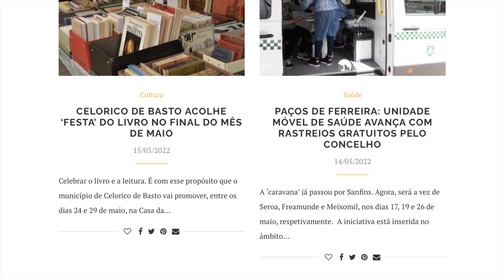16.º Aniversário da Vale do Sousa TV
A Vale do Sousa TV está de parabéns. Recorde um pouco dos nossos 16 anos de história.